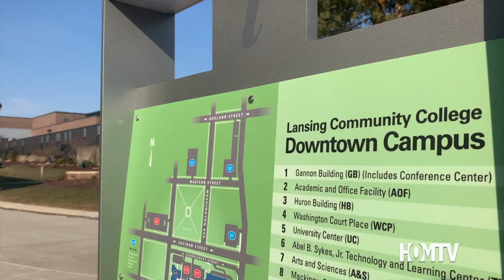Lansing Community College and the Michigan Reconnect Program Interview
As part of Governor Gretchen Whitmer's Reconnect Program, some Michigan residents will have the chance to attend community college tuition free. HOMTV's Katie Schroeder talked to Lansing Community College student engagement coordinator, Mike McGinnis to learn about the program and how LCC is preparing to welcome new students approved for the program.

HOMTV "Your Source for Community News" is Meridian Township's award-winning Government Access Channel housed inside the Meridian Township Municipal Building. HOMTV televises exclusive gavel-to-gavel coverage of Township meetings, community news and original programming on Comcast Cable Channel 21. Programs are also streamed live and archived on HOMTV's website under the "Watch HOMTV" section. The HOMTV Internship Program is an exemplary hands-on training program established to retain and foster talent for the professional television and communications industry.